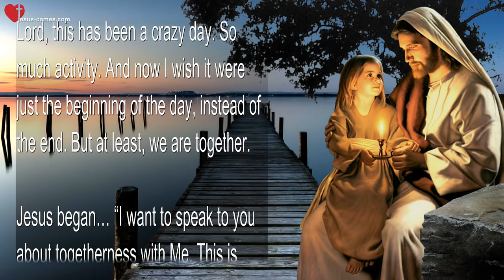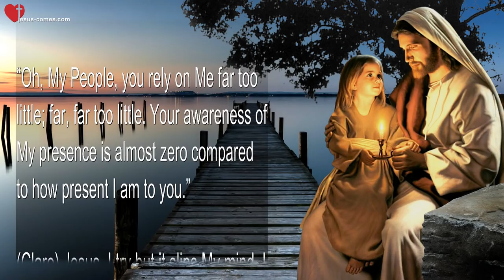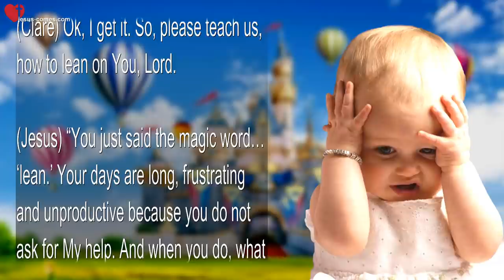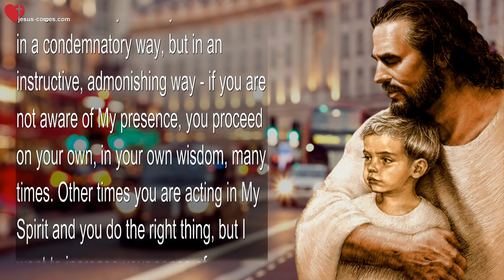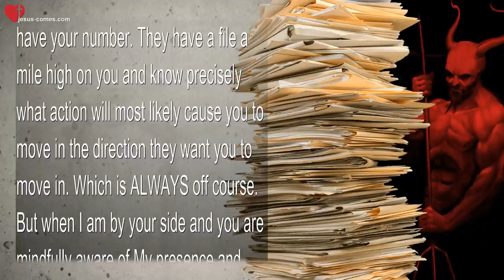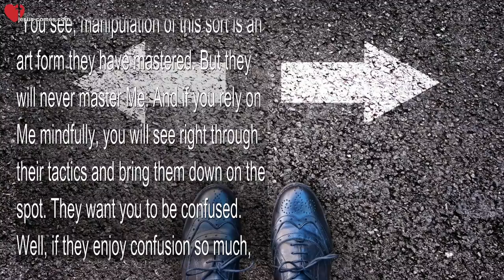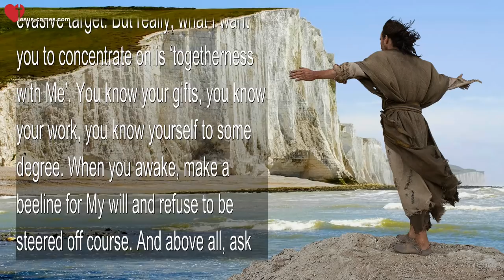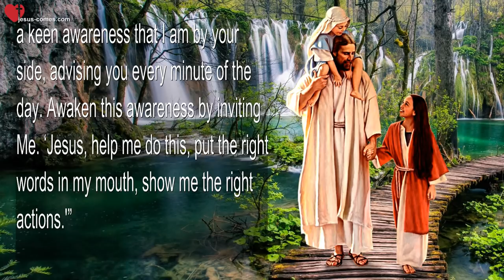I am always by your Side to help and advise you ❤️ Love Letter from Jesus Christ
Jesus explains…
I am always by your Side to help and advise you

July 1, 2016 – Words from Jesus to Sister Clare

(Clare) The Joy of the Lord be with us today, Heartdwellers. The Lord is so full of surprises and His longing to be involved in our lives is just beyond comprehension.

Lord, this has been a crazy day. So much activity. And now I wish it were just the beginning of the day, instead of the end. But at least, we are together.

Jesus began… “I want to speak to you about togetherness with Me. This is what I long for from you, Clare, and from all My children, My Brides, My believers, new converts, ALL – every last one. I want to be together with them, an intimate part of their lives. When they go to the store I want them to ask for My help, to accompany them. When they are in the checkout line, I want them to ask Me to protect their eyes from vanity and obscenity. When they come home, I want them to ask for help putting things away. When they come to read their Bibles, I want them to again ask, ‘Lord, anoint me to understand and read the right Scriptures.'”

“Many of you have had ideas from My Holy Spirit at the most awkward times… taking a shower, putting dishes away, walking the dog, driving to work – that is, when you don’t fill your ears with the radio – walking across the parking lot, taking a break with your feet up. These are opportunities to hear from Me. Times to share with Me as you would share with a spouse sitting at your side. Confide in Me your emotions and ask Me to moderate them.”

“Oh, My People, you rely on Me far too little; far, far too little. Your awareness of My presence is almost zero compared to how present I am to you.”

(Clare) Jesus, I try but it slips My mind. I just assume You are there, and I kinda drift off. But I act as if I were alone. How do I change that?

(Jesus) “My Darling Clare, why do you think I am giving you this admonition? Is it not because you ignore My presence and are constantly doing things on your own?? Hmm?”

(Clare) Ok, I get it. So, please teach us, how to lean on You, Lord.

(Jesus) “You just said the magic word… ‘lean.’ Your days are long, frustrating and unproductive because you do not ask for My help. And when you do, what is the result, please?”

(Clare) Oh yes! Last night I said… ‘Lord, please help me.’ I searched my mind as I was sitting there, trying to remember what I asked for help with, and I just couldn’t.

(Jesus) “See, you didn’t ask Me to help you remember.”

(Clare) Lord, what was it I was doing when I asked for Your help last night?

(Jesus) “You were trying to figure out how to put songs on your iPod for worship. And you said… 'Oh Lord, please help me. I don’t want to waste time, and I have to do this.' And what happened next?”

(Clare) I googled the question and clicked on the right answer immediately and didn’t get side-tracked, like I usually do. ‘Cause once you get on Google, you know – anything can happen.

(Jesus) “And…”

(Clare) Oh, I asked You to help me figure out how to use my palette for Your painting.

(Jesus) “And…”

(Clare) I found a picture that answered my question immediately and didn’t get side-tracked.